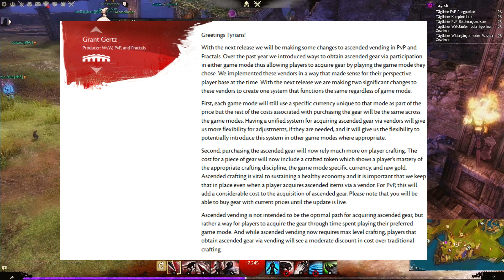GW2 | BALANCE PATCH am 22.02. | Aufgestiegene TRUHEN teurer? [NEWS]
Es gibt Neuigkeiten zum Patch am nächsten Mittwoch und zu den aufgestiegenen Truhen, die man im PvP, den Fraktalen etc. bekommt.

Für Anregungen und konstruktive Kritik habe ich immer ein offenes Auge.